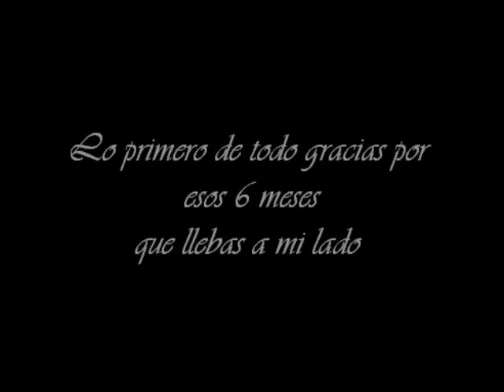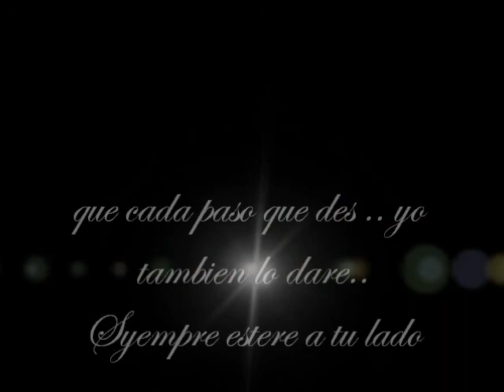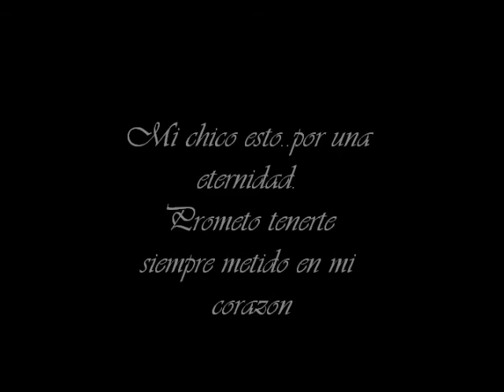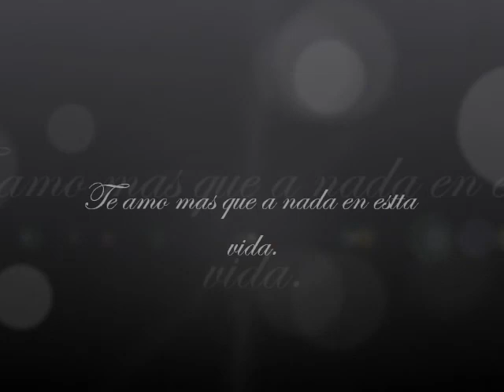6Meses a ttu lado .♥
Eres lo mejor de my vida.
Por una vida syempre JUNTOS.♥